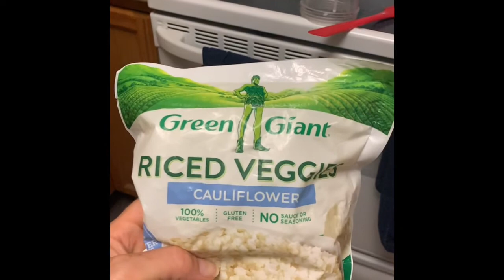Weigh in Day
Back from vacation and facing the scale...
Thinking about doing a Fat Burn Blitz Aug 9 - Aug 15, Are you in?
Here is a link to the details of the Blitz

or
Facebook Irene Mahoney

“Average weight loss on the Optimal Weight 5 & 1 Plan® is 12 pounds. Clients are in weight loss, on average, for 12 weeks.”